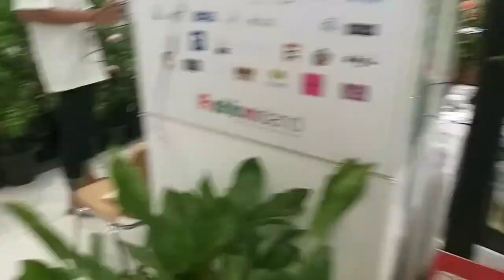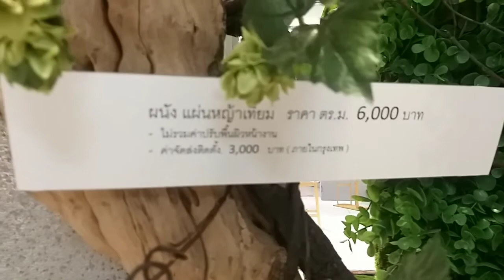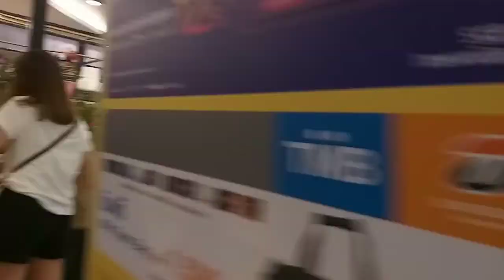Plantita no more .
In this  video ,I shared with  you the  plant exhibit  in Bangkok .